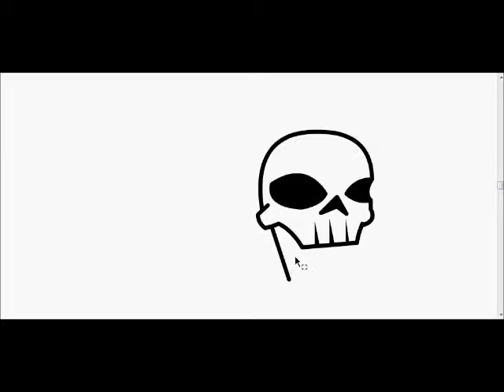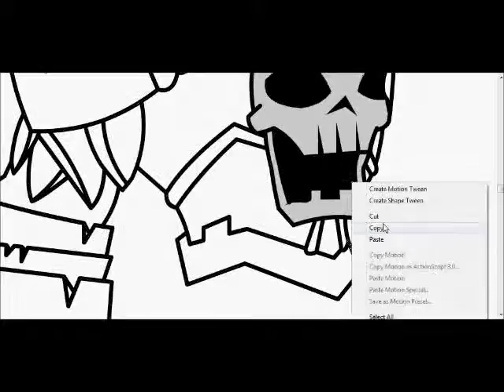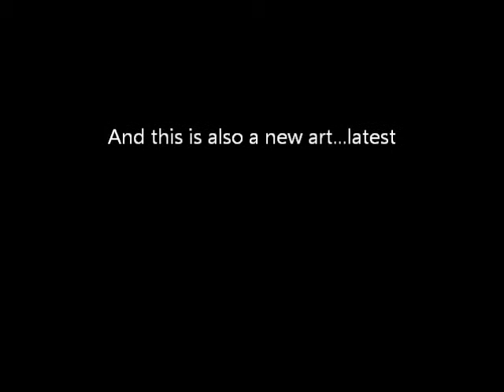Skull smasher art spotlight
My personally made armor
AQW